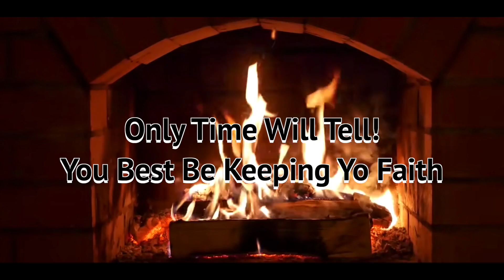Nippsey Hussle Tribute